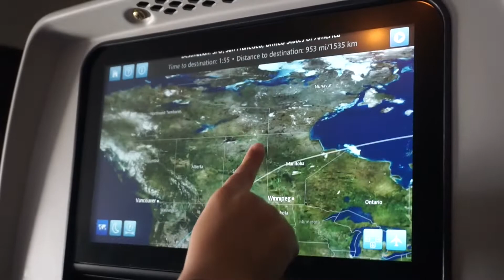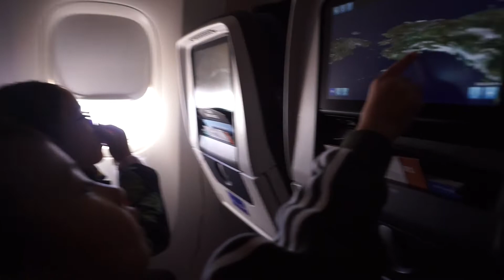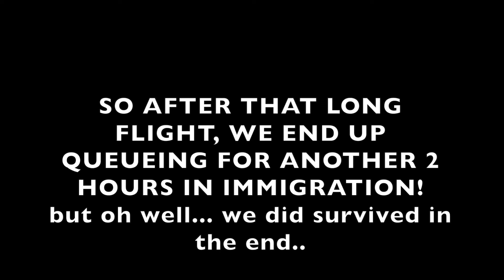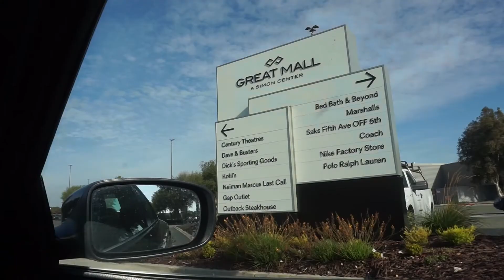USA DAY 1 AND 2 | FINALLY TOGETHER AGAIN | VLOG #21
It was my first time ever travelling with my children with just by myself, normally we would travel with my Parents and most of the time with my mom, but this time it's just me vs my two kids and surprisingly it went smoothly.

Thank You Guys for watching, vlogs to be continued...